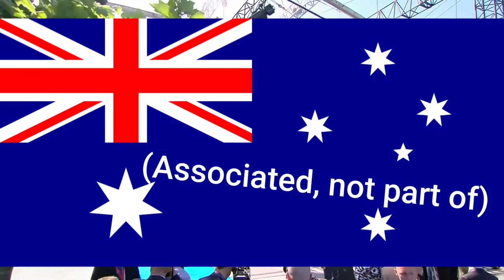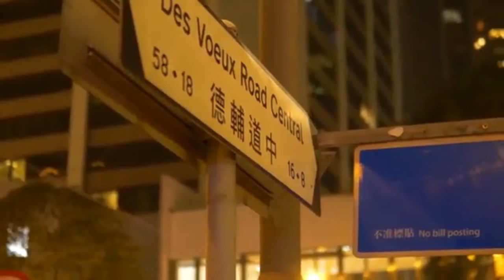Quick Politics: NATO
This is a short video essay about why NATO is in trouble and why we should care. This video is purely educational and made for school purposes. It will never be monetized.

V.O. done by Mikko Angelo Villas

All media and information used are publicly available.

BIBLIOGRAPHY

ABC News. (2017, June 1). Trump pulls America out of the Paris Climate Accord [Video]. YouTube.

BBC News. (2017, May 25). Donald Trump tells Nato allies to pay up - BBC News [Video]. YouTube.

CNA. (2019, December 24). China, Japan and South Korea pledge to boost trade ties [Video]. YouTube.

cottonbro. (2020, November 17). Free stock video of aquarium, banking, banknote [Video].

Free Videos. (2017, March 30). Time Lapse Video Of People Crossing The Street [Video].

North Atlantic Treaty Organisation. (2019, November 29). Defence Expenditure of NATO Countries (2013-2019).

The Economist. (2020, February 20). Afghanistan: why the Taliban can't be defeated | The Economist [Video]. YouTube.

VOA News. (2019, August 19). France's President Macron Met with Russia's President Putin in France [Video]. YouTube.

Wall Street Journal. (2014, March 26). In Brussels, Obama Calls for NATO Members to 'Step Up' [Video]. YouTube.

“Flag of Australia.” File:Flag of Australia.svg, Wikimedia Commons, 18 Jan. 2019,

“Flag of the United Kingdom.” File:Flag of the United Kingdom.svg, Wikimedia Commons, 17 Sept. 2019,

“Flag of the United States.” File:Flag of the United States.svg, Wikimedia Commons, 26 Mar. 2015,

“slide_6.” NATO’s Role in the Cyber Domain Is Unclear, Cyber Security Intelligence, 6 Nov. 2015,